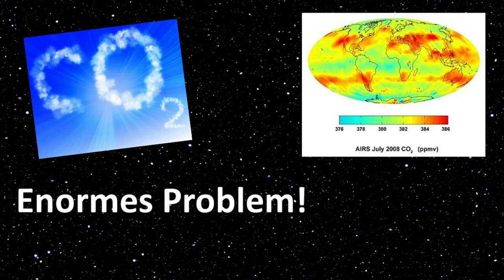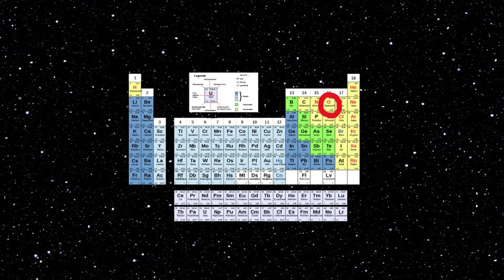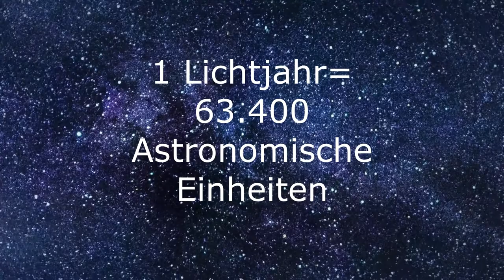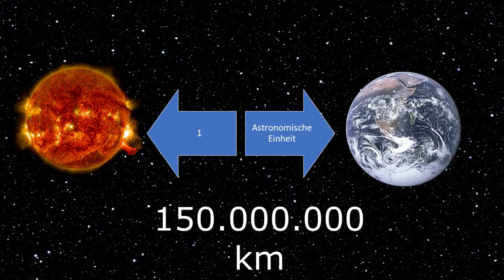Proxima Centauri und eine Zweite Erde? / EZ Physik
Eine neue, zweite Erde um unseren nächsten Stern Proxima Centauri?
Wie und wann wäre dort ein Leben möglich?
Wie lange würde es dauern, bis die Menschheit diesen Sprung schafft?
Diesen spannenden Fragen gehen wir in diesem Video auf den Grund!